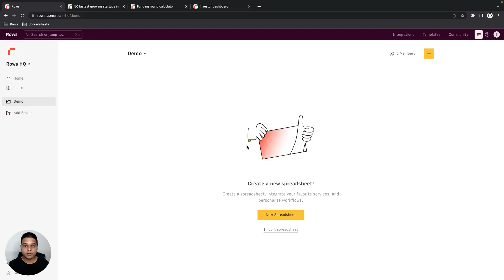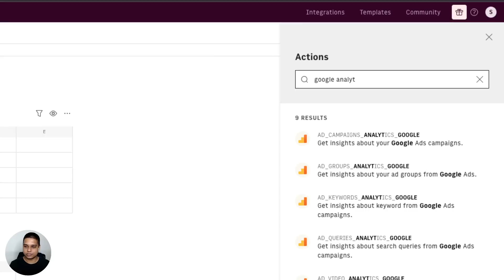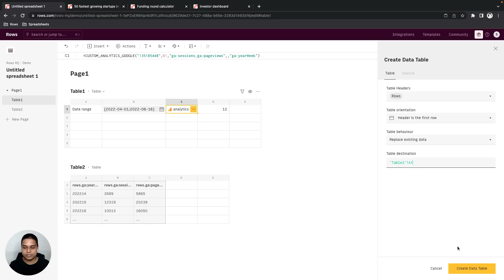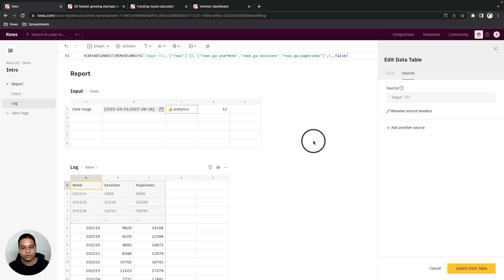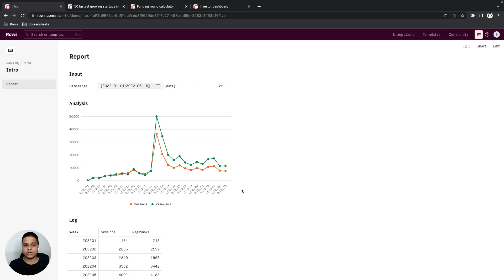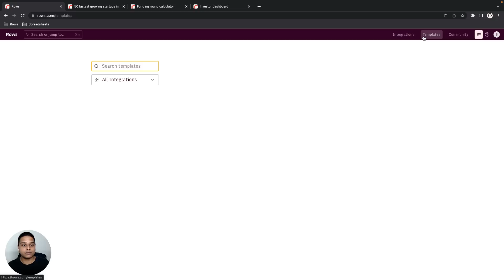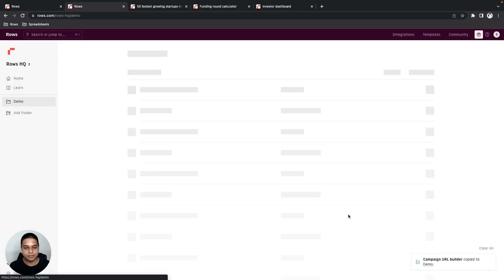Intro to Rows — the spreadsheet with super powers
A short video on how you can quickly get started!

0:00 Welcome to Rows
00:17 Editor walkthrough
00:46 Using action elements and integration functions
01:44 Viewing data from integration
02:09 Creating Data Tables
02:35 Renaming tables, pages and spreadsheet
02:49 Renaming headers in data tables
03:18 Adding a chart
03:52 Inviting users to collaborate
04:21 Exploring the Live mode
04:58 Sharing your spreadsheet
05:21 Exploring the top bar
05:46 Finding community spreadsheets and duplicating
06:09 Using Rows in everyday life